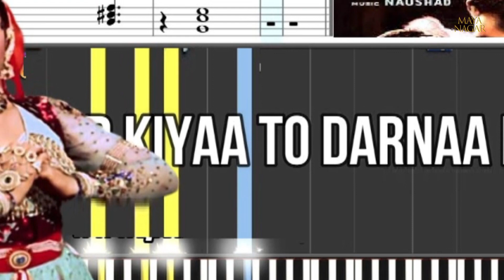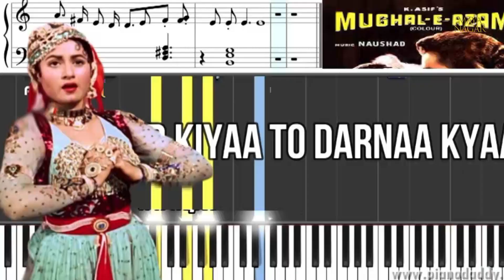Lata Mangeshkar से यह गाना Bathroom में क्यों रिकार्ड कराया गया‚ कैसे गाना बन गया सुपरहिट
Why This Song Was Recorded In Bathroom Of Studio. Was Lata Mangeshkar Locked In Bathroom For Recording This Song..
About Maya Nagar : Maya Nagar as a channel brings you all the Entertainment News and Videos. We also bring about news about Bollywood. This Channel also focus on unusual acts of thrilling incidents of bollywood.
Request related to Copy Right  :
Subject Covered In This Video : Top songs, old hindi songs, Songs, Hindi songs, Old songs, Old song, Purane geet,Purane jamane ke gane, Purani yadein, Pyara gana, Sunahare pal, Sngeet, Sangam, purane gane, purane song, filmi gaane, लता मंगेशकर के गाने, हिंदी फिल्म गाने, romantic songs, hit songs, old songs, yaadein song, lata hits, पुरानी हिंदी फिल्मों के गाने, lata mangeshkar hits,Best Of Lata Mangeshkar, lata mangeshkar latest songs, lata mangeshkar all songs, lata mangeshkar new songs, lata mangeshkar all time hits, KISHORE KUMAR SONGS, Evergreen Hindi Hits,  bollywood romantic songs, superhit hindi songs, hit hindi songs, Old Hindi Songs, Lata & Kishore Songs, Lata & Asha Songs, indian songs, old indian songs, Saregama New Music, Lata Mangeshkar Top 10 Hit Song, Bollywood hit songs,  Bollywood song, Evergreen song, सदाबहार हिन्दी पुराने गाने, मोहमद रफ़ी के दर्द भरे गाने, Lata & Rafi Hit Song, Lata & Kishor Hit songs, lata mangeshkar sad songs, लता मंगेशकर के दर्द भरे गाने, epicion sound, 80's Ke Superhit Gane, Old Is Gold II Old Melodies, Old Memory, Old Bollywood Love Songs, Old Heart Touching Songs, Golden Era, Golden Memory, पुरानी यादें, भूली बिसरी यादें, लता व मुकेश के सर्वश्रेष्ठ युगल गीत, Best Duets Of Lata & Mukesh, Evergreen Super Hit Songs, Mohd. Rafi Superhits, Evergreen Super Hit Songs, मोहद रफ़ी सांग्स, पुराने बॉलीवुड गाने,  बेस्ट ऑफ़ मोहम्मद रफ़ी एंड लता मंगेशकर, Mohd Rafi hit songs, Mohd Rafi happy songs, Mohd Rafi romantic songs, Mohd Rafi sad songs, Mohd Rafi hits, Mohd Rafi album, Lata Mohd Rafi duet, rafi and lata songs, लता रफ़ी के डुएट गाने, लता और मोहम्मद रफ़ी के डुएट गाने, asha rafi duets, asha rafi hit songs, Mukesh ke Dard Bhare Gane,Mukesh ke Romantic Gane, Best of Mukesh, Kishor Kumar Super Hits, Mahendra Kapoor Super Hits, Best of Mahendra Kapoor, Mahendra Kapoor Romantic Songs, Mahendra & Lata Duet